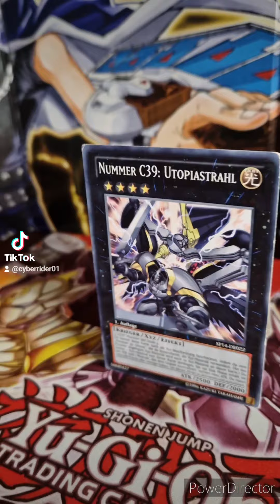Nummer C39 Utopiastrahl